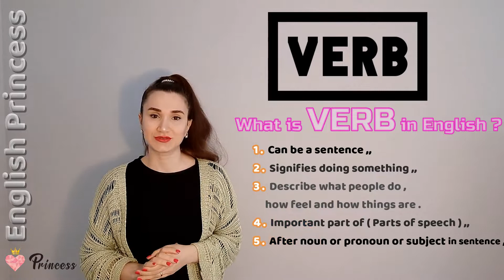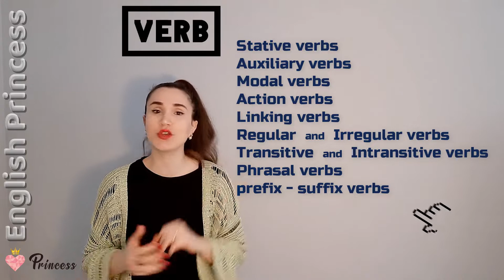İngilizce gramer Fiiller ( VERBs ) konu anlatımı + Fun + Örnekler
* Verb ( Fiiller ) :
- İş, hareket, oluş ya da durum bildiren sözcüklere fiil (verb) denir. Fiiller bir cümlenin en önemli bileşeni olup eylem ya da öznenin durumu hakkında bilgi verir.
 Türkçede olduğu kadar İngilizcede de fiillerin doğru kullanımı önemlidir.

** Action Verbs (Eylem Fiili)
** Transitive Verbs (Geçişli Fiiller)
** Intransitive Verbs (Geçişsiz Fiiller)
** Linking Verbs (Kendinden Sonra Gelen Sıfatları Yükleme Dönüştüren Fiiller)
** Phrasal Verbs (Deyimsel Fiiller)
** Regular Verbs (Düzenli Fiiller)
** Irregular Verbs (Düzensiz Fiiller)
** Prefix + Verb + Suffix
** Auxiliary Verbs (Yardımcı Fiiller)
** Modal Verbs (Yardımcı/Kip Fiiller)
** Stative verbs ( durum fiiller )